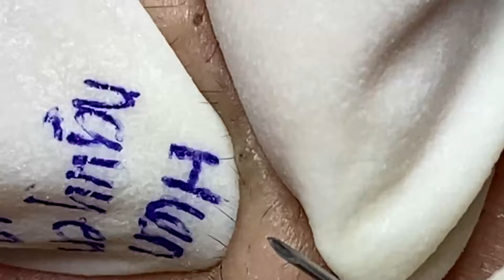𝐶𝑙𝑒𝑎𝑛𝑖𝑛𝑔 𝑎𝑛𝑑 𝐵𝑒𝑎𝑢𝑡𝑖𝑓𝑖𝑐𝑎𝑡𝑖𝑜𝑛 𝑀𝑜𝑡𝑖𝑣𝑎𝑡𝑖𝑜𝑛 # 44474